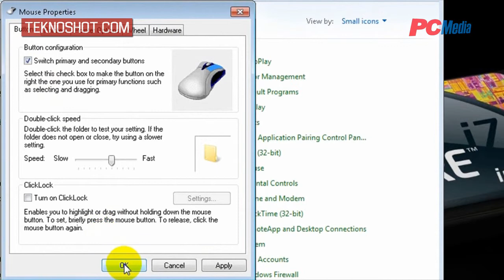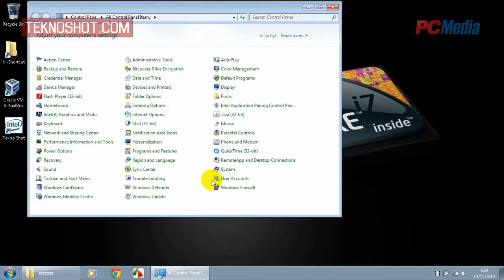Mengubah Klik Kiri Mouse Menjadi Klik Kanan | Tutorial by PC Media Teknoshot